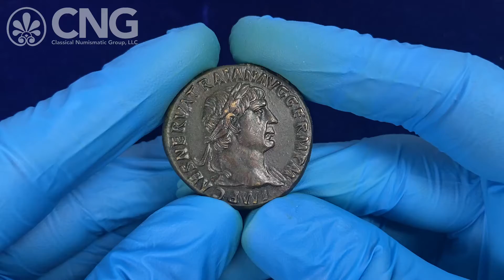Triton XXV, Lot 867